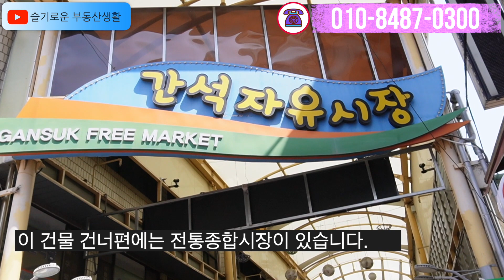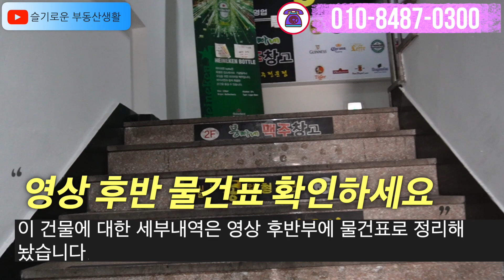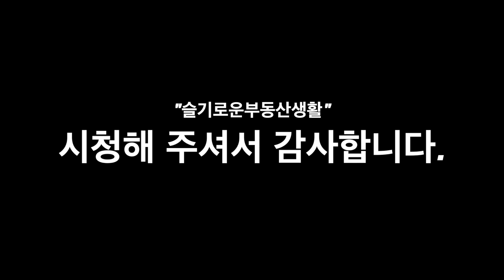저렴한 투자용 건물을 찾고 있다면 이 영상을 시청해 보시기 바랍니다. 인천 역세권의 상업용 건물을 소개합니다.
안녕하세요~
슬기로운 부동산생활입니다.

⦿ 물건 종류 : 상가건물
  - 대지 :  294m²
  - 건물내용 : 올 근생 건물 / 지하~지상3층
  - 매매금액 : 34억원
  - 기타 내용 : 꾸준하게 성장중인 지역입니다.

[주의사항]
※ 모든 영상은 건물주 인터뷰와 직접 현장 확인된 물건 정보를 광고하고 있습니다. 단‘ 매도인의 사정이나 착오로 임대정보등이 상이 할 수 있습니다.

※ 확인된 모든 물건 중에서 영상 광고는 매도인의 허락 하에 진행 하고 있으며, 유사금액의 물건 정보를 원하시면 연락 주시기 바랍니다.

※ 통화나 방문을 하시면 보다 자세한 정보와 매수 목적에 적합한 물건을 선별하여 최대한 정보를 제공 해 드리겠습니다.

§ 해당 물건은 광고 시점에서 진행중인 물건이며, 이후 진행 시점에 따라 변동사항이 발생 할 수 있으니 필히 확인 하시기 바랍니다.

 자세한 내용은 영상으로 확인하시기 바랍니다.

◉ 조은부동산공인중개사사무소
◉ 경기도 부천시 중동로19길 상가동 102호(송내동,래미안어반비스타 아파트)
◉ 등록번호: 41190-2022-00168 / 대표(공인중개사): 소동호

- 기타 사항은 전화, 문자 상담이나 내방 부탁 드립니다.
- 좋은 상권과 최고의 부동산과 미래 가치가 뛰어난 부동산만 엄선해서 소개 합니다.
- 부동산 매물 24시간 접수 받습니다
- 부동산 매물 무료 촬영이나 상담 가능 합니다
- 감사 합니다.